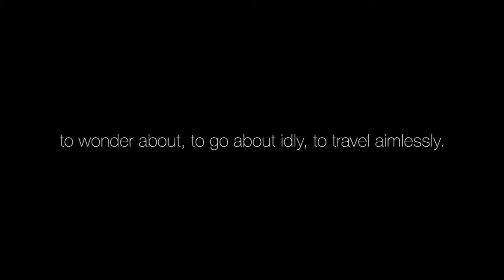Gala | Hundredsquare | Dubai Life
Gala | Dubai Life | BOSSJAKK

Nahukay ko lng sa archive ko 2014 pa ang video panahon na nasa Dubai pa kami, naishared ko na din eto dati at ngaun post ko ulit. salamat mga kaDubixx!